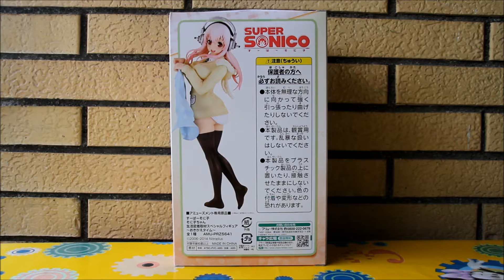Nitro Super Sonico - Clothes Changing Time Version - by FuRyu [Unboxing]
Song*: Maurizio Santoro - This Sunny Day
Final Song: Sonico - Romeo and Cinderella [Remake Miku Hatsune]